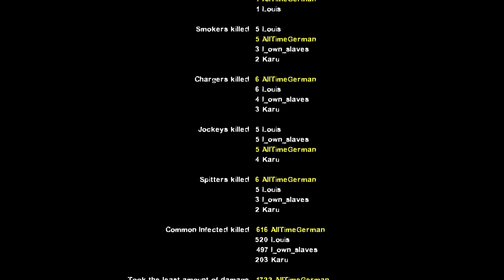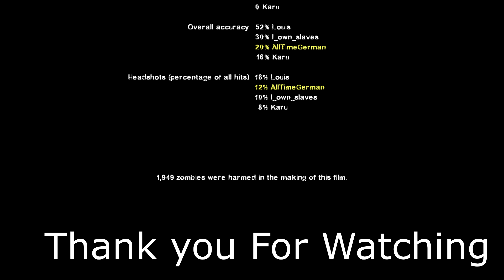Left 4 Dead 2: No Mercy w/ Friends [Final]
Thank you guys for watching the final part in Left 4 Dead's No Mercy map! Do tell us what map you think we should do next!

Harrison